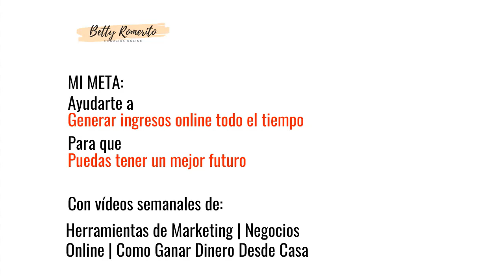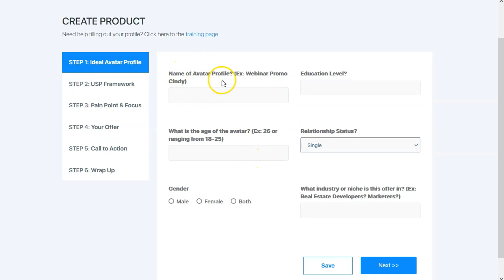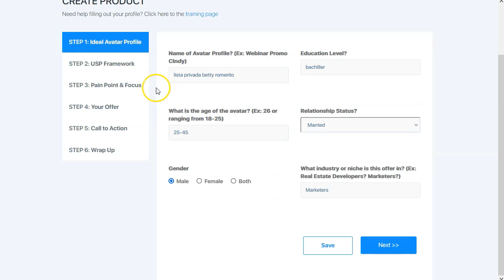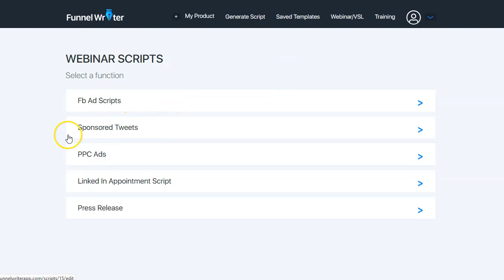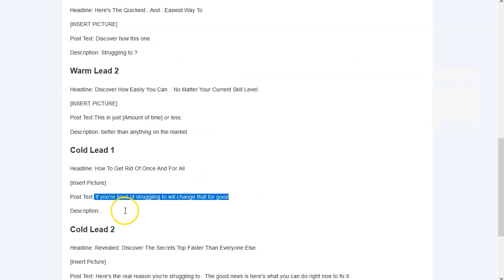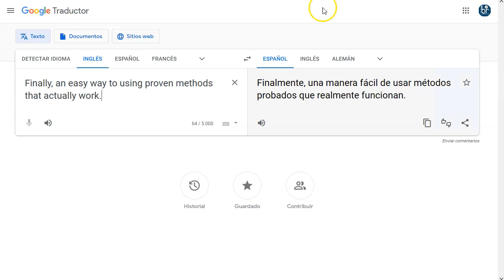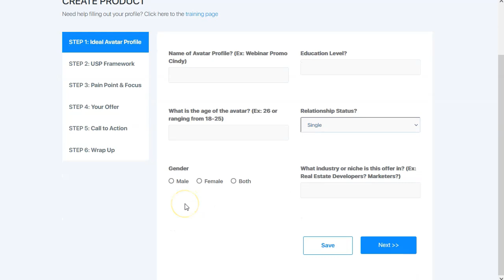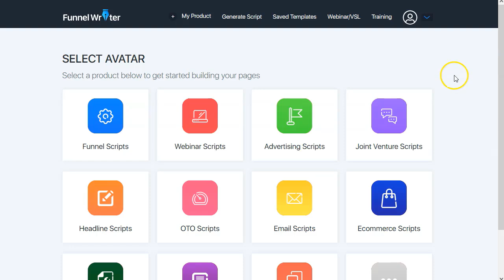Funnel Writer. El mejor copy ¡sin escribir!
En este video os voy a presentar un software que, aunque ya no esta a la venta al público, esta disponible para mi lista privada. Este software te permite crear todo tipo de "copy" para Marketing Digital.

Si estás en mi lista privada, ya sabes lo que tienes que hacer ;)

¡Vamos!

Saludos
Betty Romerito

★★⚠️IMPORTANTE ⚠️★★